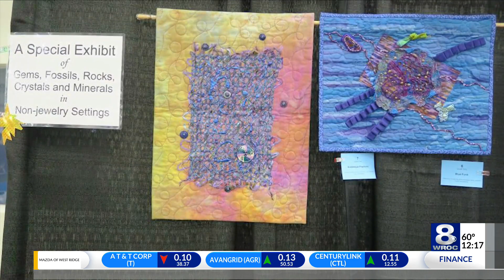Gem show helps entire family appreciate beauty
The Rochester Lapidary Society will host its annual Gem, Mineral, Jewelry, and Fossil Show and Sale this Saturday and Sunday, October 26 and 27, at the Total Sports Experience in East Rochester.